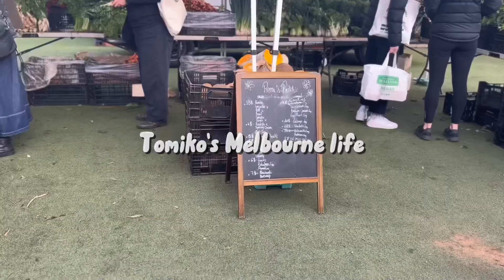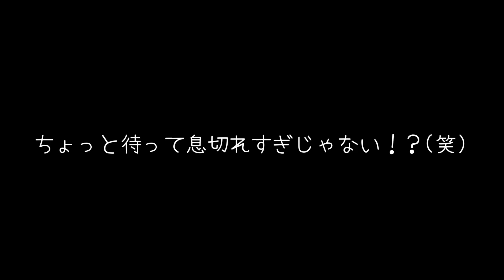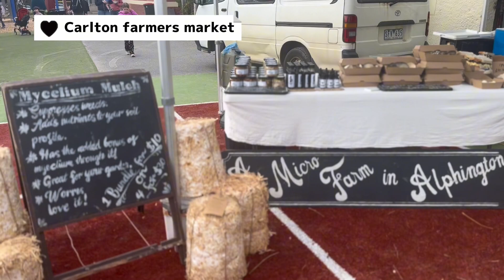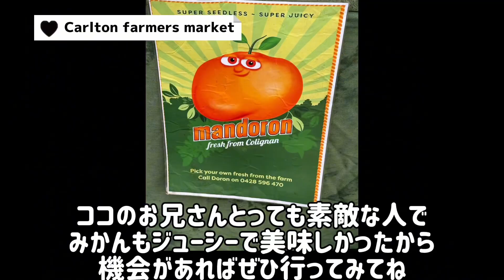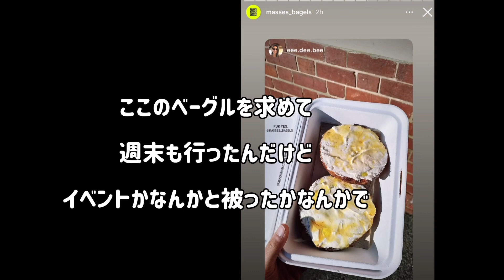【週末Vlog】 私たち親子とおでかけしましょ♪ 冬のメルボルンの楽しみ方♡カフェ/ 公園 / farmers market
前回この詳細で風邪を引いたとお伝えして治ったのに、メルボルンが寒すぎてぶり返してしまいました😭
今日(おまけの動画)はまたお出かけしてたのですが、朝は元気だったのに帰りから悪寒が😣
この動画をアップしたら速攻寝ますw

皆様、身体に気をつけて毎日をお過ごしください❤️

いつもみてくださりありがとうございます❤️
オーストラリアにお住まいの方はどんどん寒くなってきているので暖かくしてお過ごしください💓

過去の動画たちも見ていない方は是非😊この一個前の動画♡

"【vlog】今日は1日お休みをいただきます！メルボルン在住　日本人ママ　1人時間を満喫した日❤️"